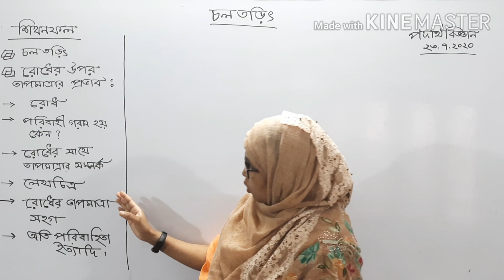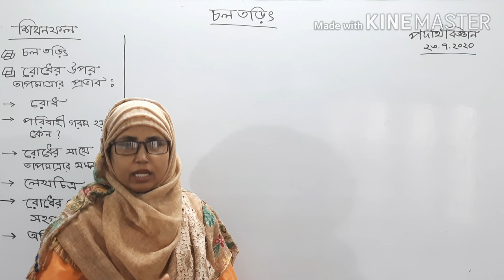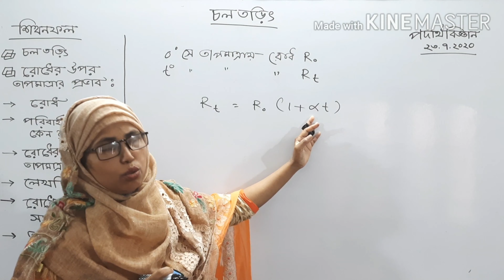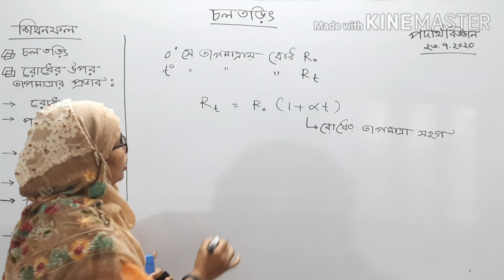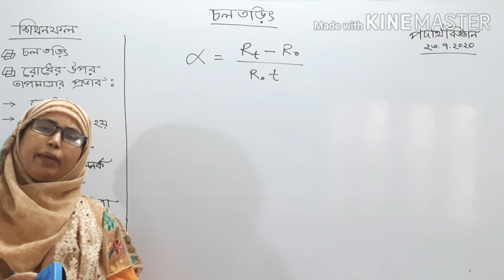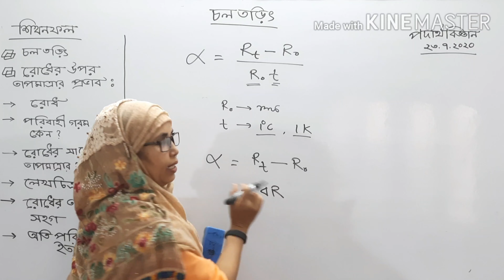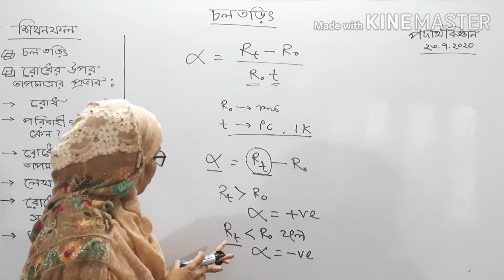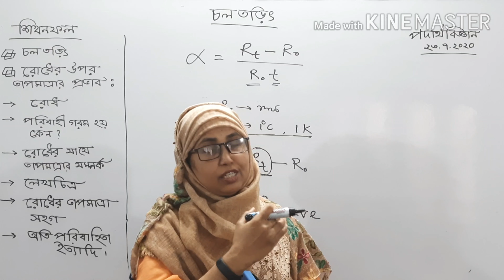চল তড়িৎ (Current Electricity) ।। পর্ব-১।। রোধের উপর তাপমাত্রার প্রভাব।। পদার্থবিজ্ঞান ২য় পত্র।।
চল তড়িৎ  (Current Electricity) ।। পর্ব-১।। রোধের উপর তাপমাত্রার প্রভাব।।  পদার্থবিজ্ঞান ২য় পত্র।। একাদশ ও দ্বাদশ শ্রেণি ।।